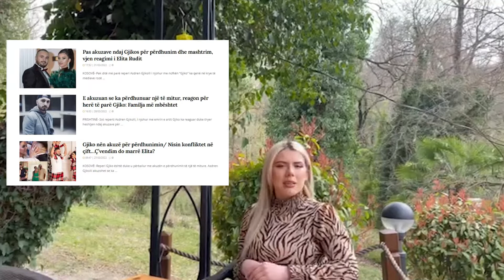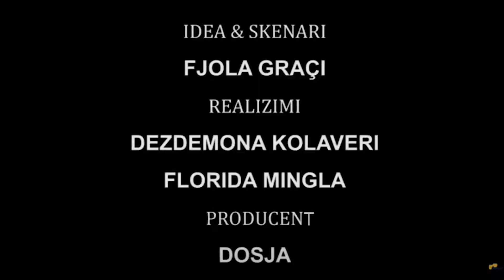Dosja POP-Vip-a në trafik droge & vip-a në investime strategjike